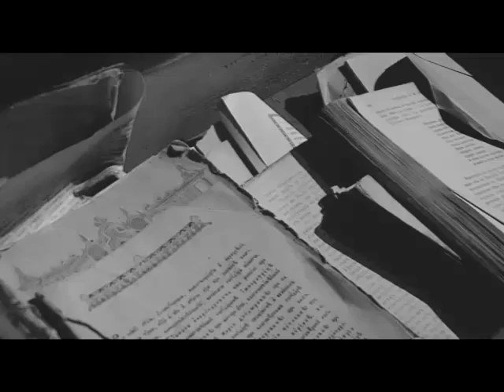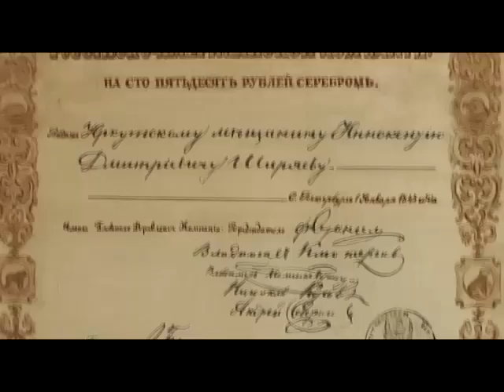ОСВОЕНИЕ КАЛИФОРНИИ РУССКИМИ (Документальный фильм)